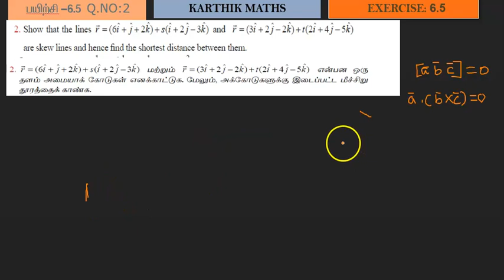EXERCISE 6.5 Q.NO.2 | TN 12TH MATHS | UNIT:6 VECTOR ALGEBRA | SOLUTION TM AND EM